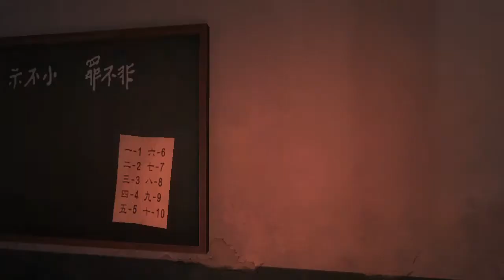【화이트데이】WHITE DAY "a labyrinth named school" Backmasked Tape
7:28
どなたか日本語もしくは英語に翻訳お願いします！
Please translate into Japanese or English!
누군가 일본어 또는 영어로 번역 부탁드립니다!

既にご存知かもしれませんが、バックワードテープを取ると電話の悲鳴が7分28秒の動画のように変わります。
これは何者かが第二職員室から電話をかけて、テープの声を聞かせていた事になります。
If you take the Backmasked tape, the phone screams will change to “7:28”.
This was someone calling from the faculty office 2 and screaming as it was recorded on tape.
이미 알고 있다고 생각 합니다만, 카세트 테이프를 가지고 전화의 비명이 "7:28"과 같이 변경합니다.
이것은 누군가가 전화를 걸어 테이프에 녹음 된 비명을 들려있었습니다.

こちらはPCのグローバル言語版（英語）で、マウスとキーボードでプレイしています。
日本用にローカライズされたPS4版ではありません。